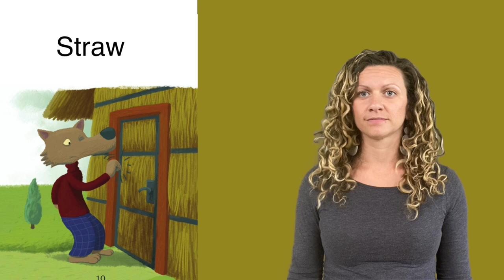Vocabulary - Straw - The Three Little Pigs and the New Neighbor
ASL Storytelling -